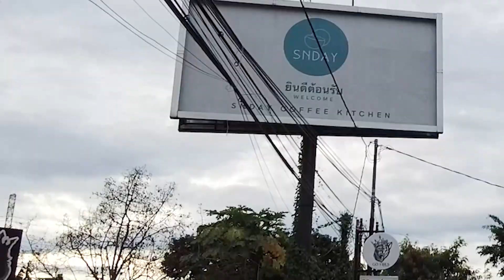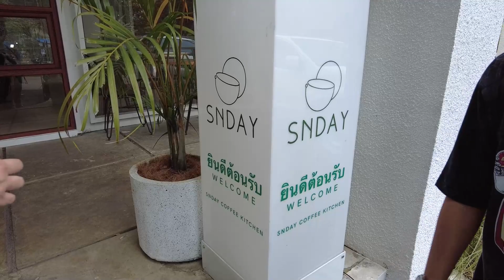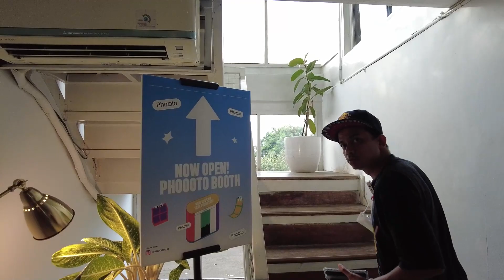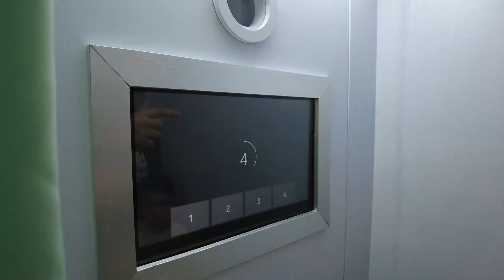KAYALINER BONGKAR BONGKARAN SELAMA JADI FOOD VLOGGER !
Hallo teman teman kayaliner yang asoy geboy di video kali ini kita mau ngopi sama sedikit cerita cerita apa aja yg sdh kita alamin selama jadi foof vlogger.. mau tau apa yang di obrolon,, yuk kita lanjut nonton videonya

Lokasi : SNDAY Coffee Kitchen - Jl. Pandu Raya No.Kav. 27, RT.03/RW.04, Tegal Gundil, Kec. Bogor Utara, Kota Bogor, Jawa Barat 16152

Referensi :

indonesian food
indonesia
kuliner indonesia
indonesian food vlogger
food vlogger paling hits
food vlogger terkenal
best indonesian food
ekspektasi vs realita food vlogger
street food
indonesia food
tutorial food vlogger
@food vlogger
makan keliling indonesia

Song: Joakim Karud - Canals
Title: Canals
Artist: Joakim Karud
Genre: Hip Hop
Mood: Chill

Title: Longing
Artist: Joakim Karud
Genre: Aesthetic